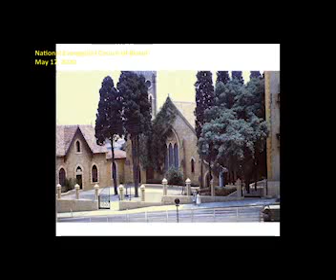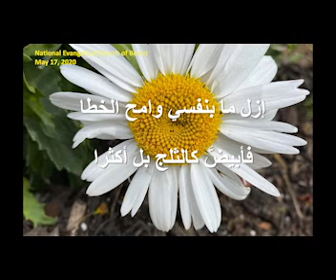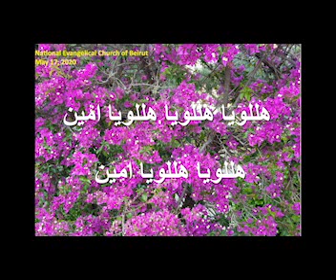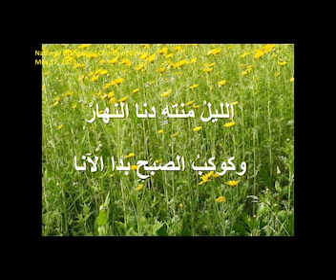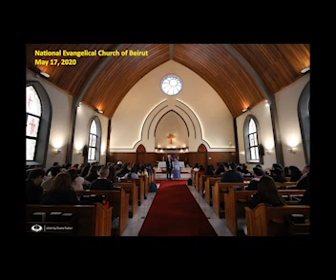Sunday May 17 Service at the National Evangelical Church of Beirut